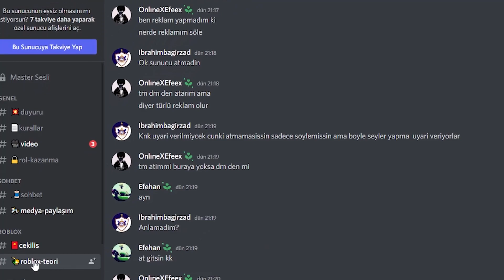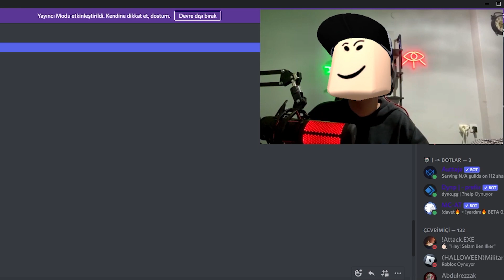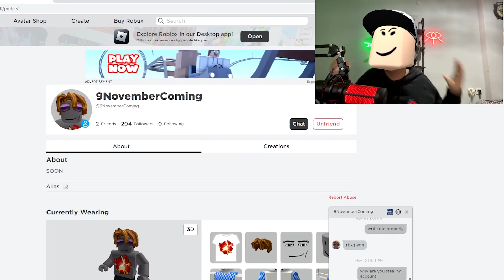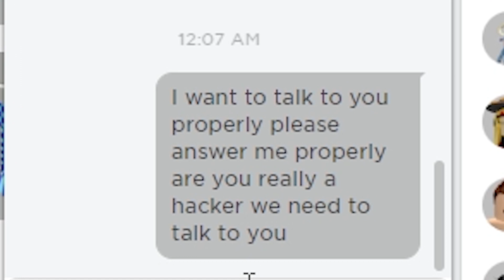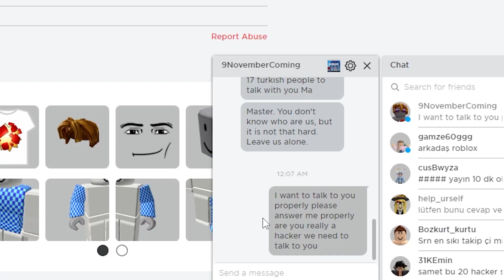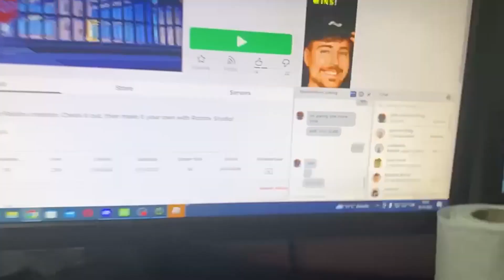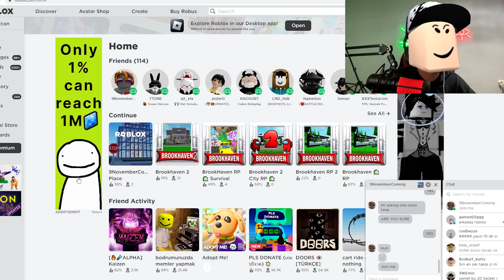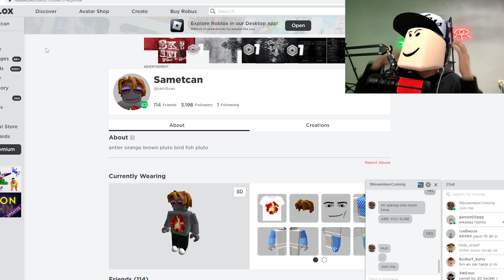ROBLOX HACKERI BİLGİSAYARIMI ELE GEÇİRDİ: *HERŞEY BİTTİ* (9 Kasım HACKER)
Bu videonun hikayesi BoraLo Youtube kanalının videolarına benzer bir şekilde uyarlandı.